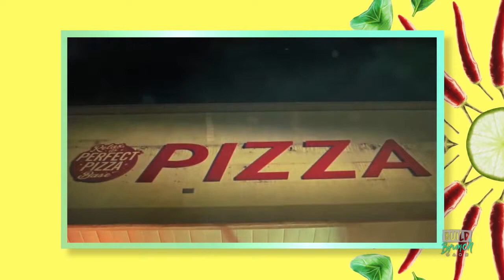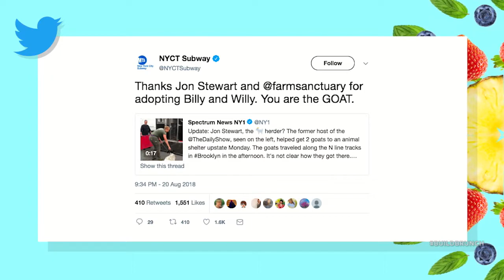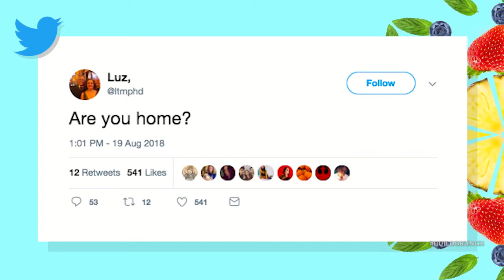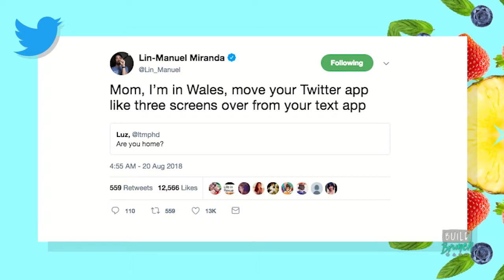BUILD Brunch: August 22, Reema Sampat Joins The Table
Digital entertainment program BUILD Series takes its popular and extensive live interview show to the next level, adding a new, daily morning talk show “BUILD Brunch," as BUILD Series continues its commitment to bring its fans closer to culture. Airing weekdays at 11am live on BUILDseries.com/Brunch, it will feature a roundtable of diverse, young and influential personalities speaking to breaking news, hot topics and the latest in entertainment. "Orange is the New Black" actress Reema Sampat joins the table to chat about the latest season of the hit Netflix series and more.